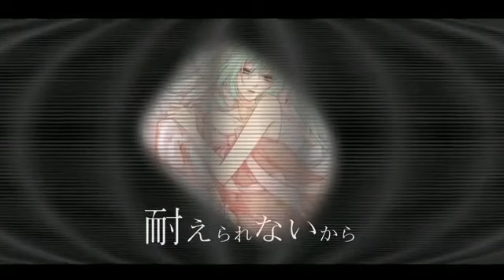【鏡音レンV4x】Pink Rose【VOCALOID4カバー】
yo anybody remember this absolute fucking JAM?? good shit

base vsqx by alaska, edited by me (neither of us are handing it out so don't ask)
original song by  融合P
pv credits in video
len v4x power w/ EVEC (no xsy)

this song has always been a fave of mine and ive always always always wanted to cover it so woohoo! a huge thanks to alaska for helping me out. it's not perfect i know, and yes i know about the lyric error, but hey. im happy.